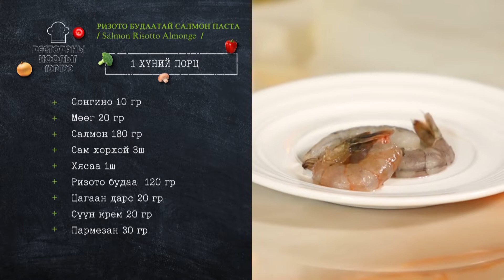Рестораны хоолыг гэртээ Салмон Паста